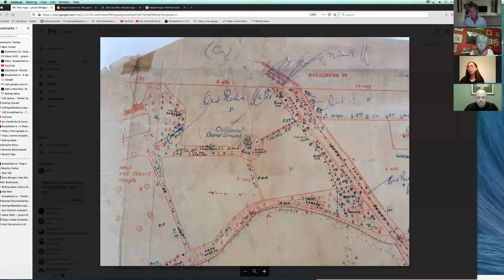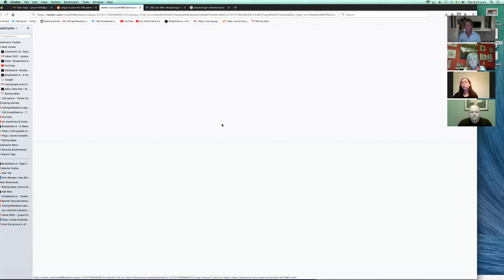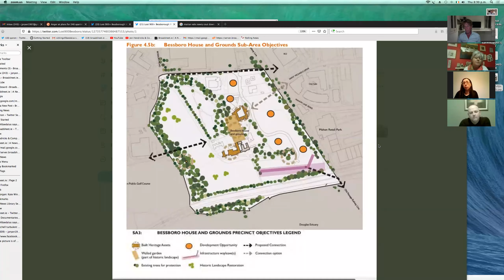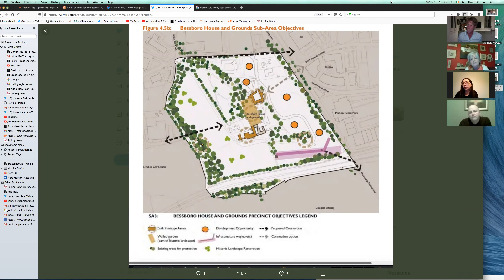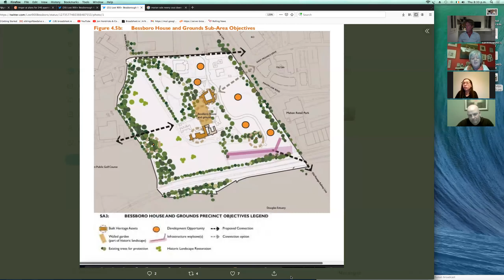Bessboro Mother and Baby Home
Maureen Considine, of The Cork Survivors and Supporters Alliance, joins fellow activists Breeda Murphy and Eunan Duffy to discuss plans to build 246 apartments on land campaigners believe overlaps a children’s burial site linked to the former mother and baby home in Bessborough, Blackrock , County Cork. This is the second in a series of shows looking at aspects of the Mother and baby home regime  ahead of  publication of the report of the Commission of Investigation commencing the week of January 11.